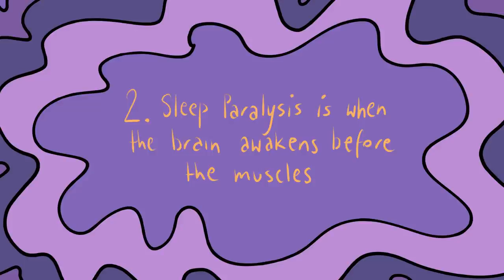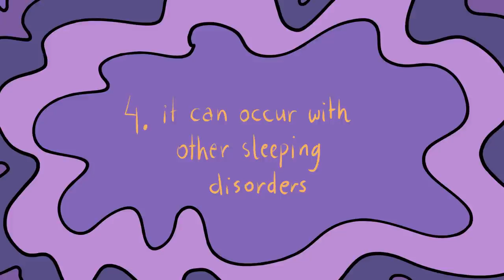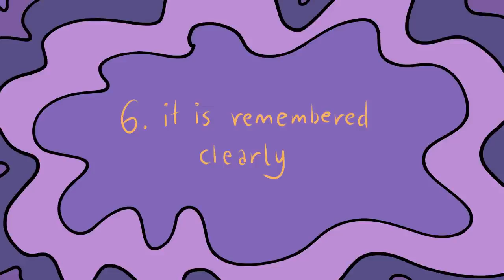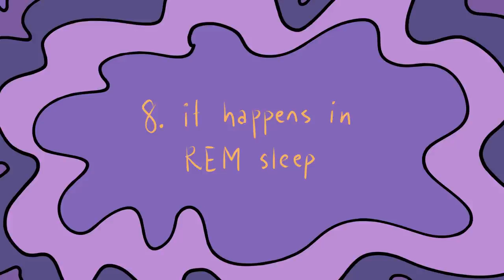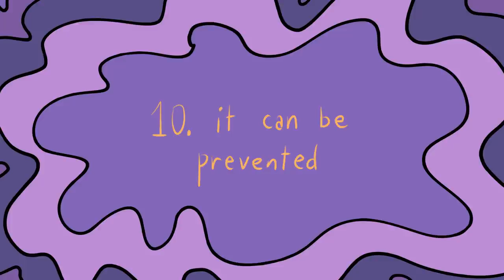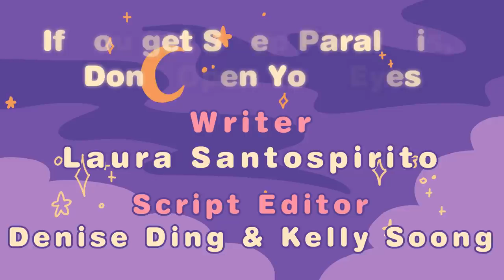10 TERRIFYING FACTS ABOUT SLEEP PARALYSIS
10 TERRIFYING FACTS ABOUT SLEEP PARALYSIS